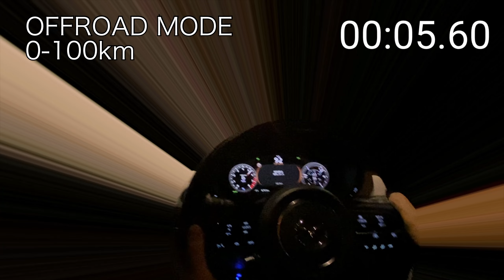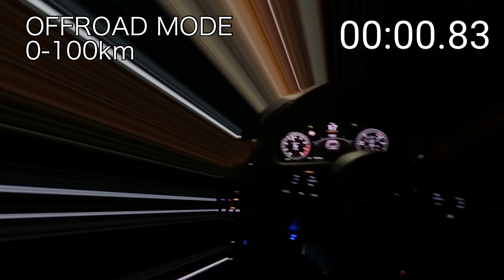CX-60 PHEV 全開加速 0-100km Time Attack!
【MAZDA CX-60 2023】 ☆PHEV Premium Modern☆

0-100km 全開加速！
Sport ModeとOffroad Modeでタイム計測しました。
XD-HYBRIDよりも下手なスポーツカーよりも速い！